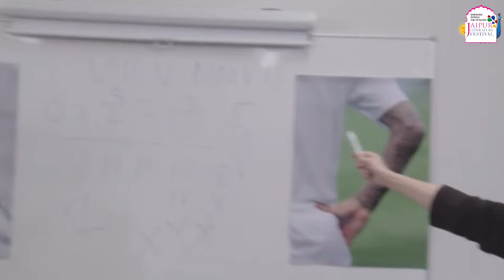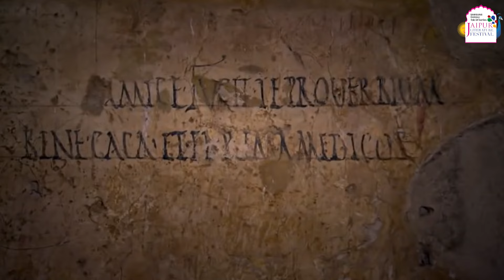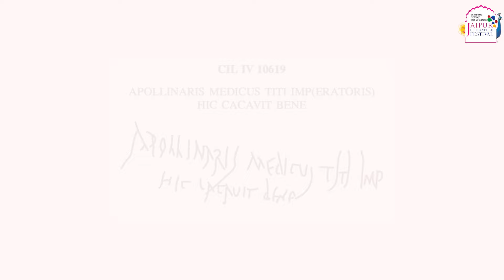Mary Beard walked so Philomena Cunk could run! | ancient cake, David Beckham, Roman graffiti & more.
The iconic classicist Mary Beard, who has written a range of books spanning diverse historical themes — from the emperors of Rome, women & power, love & laughter in our ancient worlds, and more — joins Itihāsology’s founder Eric Chopra and music programmer & broadcaster-podcaster Sarthak Kaushik in an episode of the Jaipur Bytes podcast and shares how ancient Egyptian cake led her to falling in love with history; how David Beckham’s tattoos aided her in teaching students about the complexity yet everydayness of Roman Numerals; about her experiences as an academic with an authority on Ancient Rome and simultaneously a highly accessible TV and radio presenter; and what she thinks about those who attempt at being gatekeepers of history.